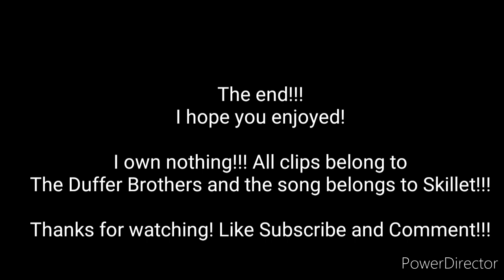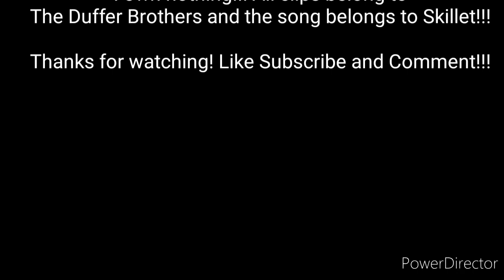Stranger Things Eleven- Feel Invincible